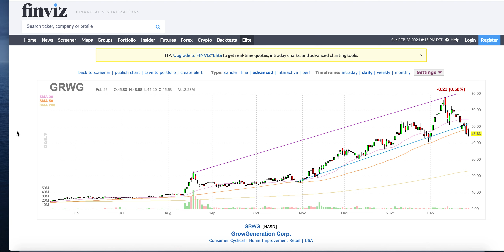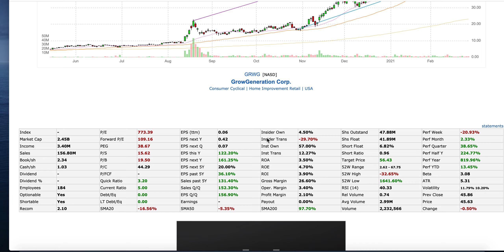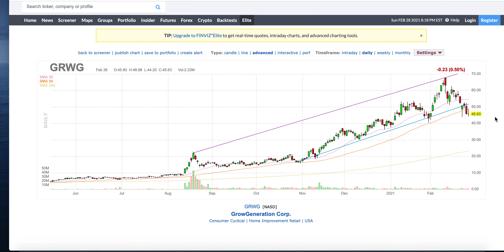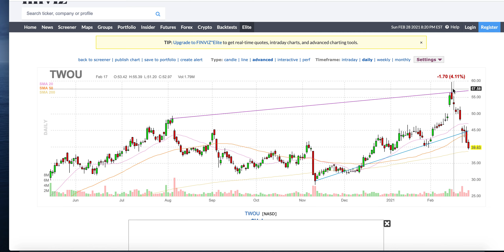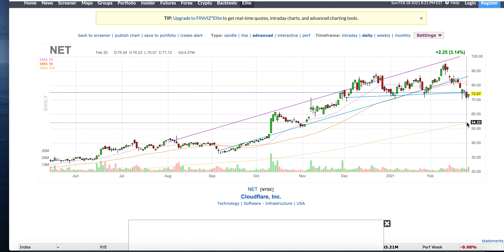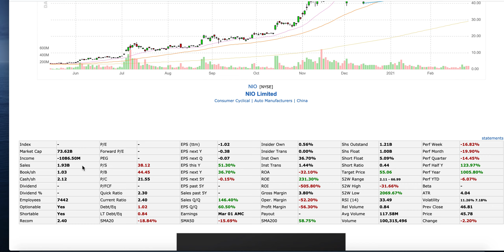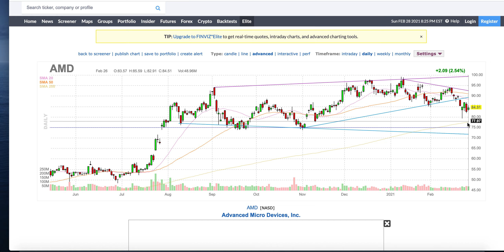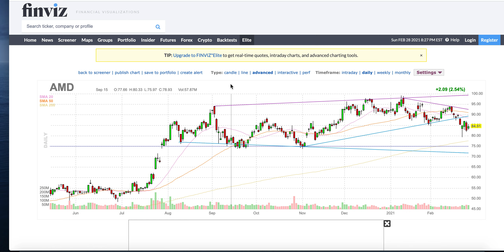Top 5 long term stocks to buy right now under $100.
In this video, I am going over Top 5 long-term stocks to buy right now under $100.

I try to answer all or any questions you have.